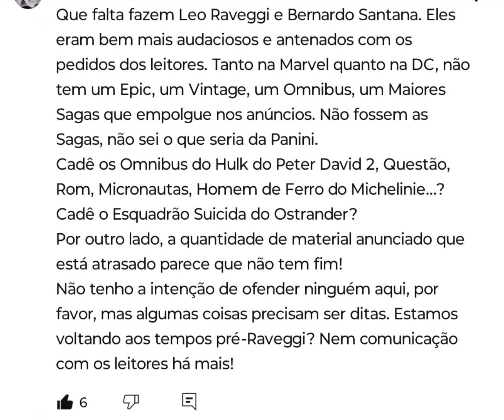Panini decepciona nos lançamentos